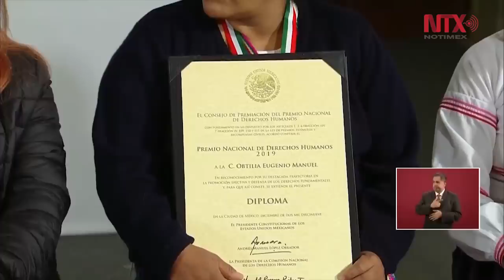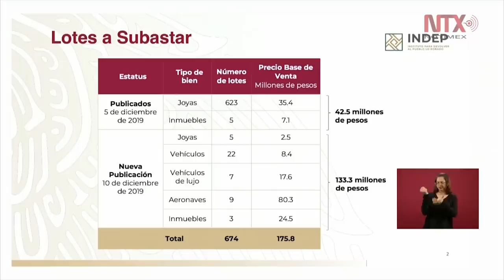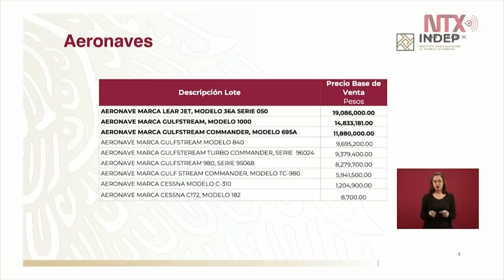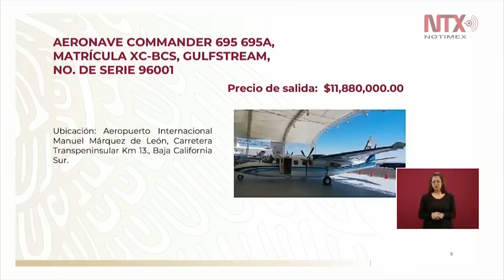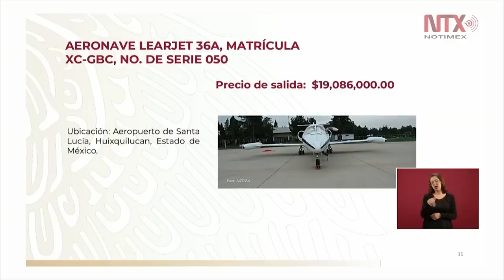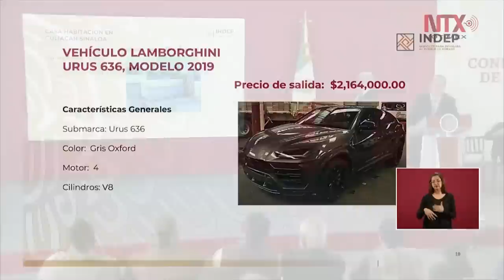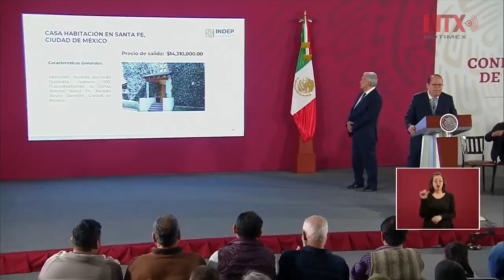Conferencia de Prensa de AMLO, 10 diciembre 2019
Los tres equipos negociadores del Tratado Comercial entre México, Estados Unidos y Canadá (T-MEC) firmarán este martes el acuerdo en Palacio Nacional, informó el presidente Andrés Manuel López Obrador, durante su conferencia matutina.